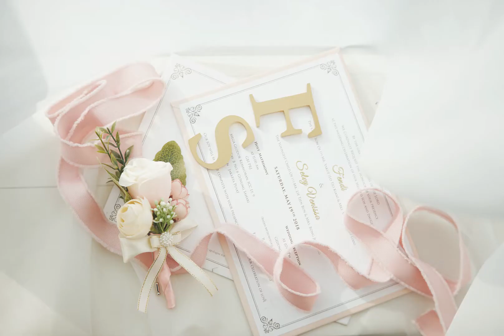Wedding photos of S&S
courtesy for FCGfilms